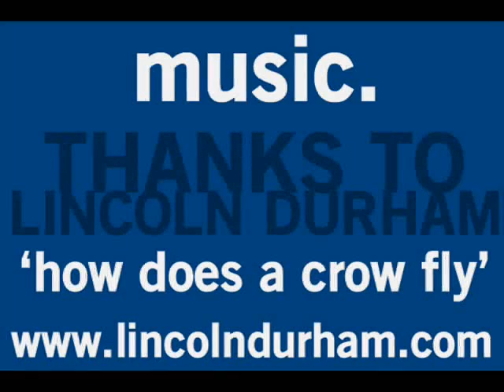HOLLOW CLOTHING - Photoreel for new 'SATISFACTION' tee